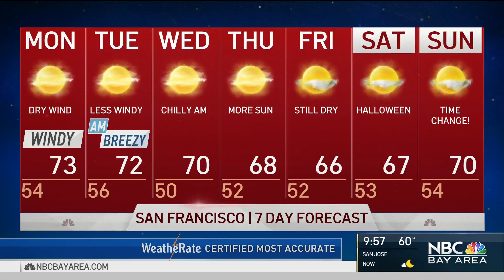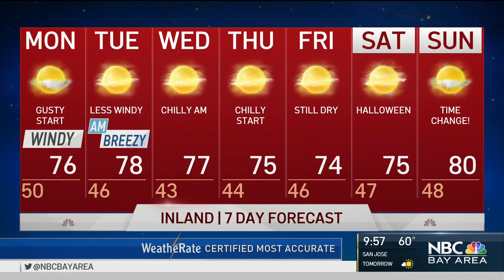Rob's Forecast: Gusty Wind and High Fire Danger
Locally gusty winds will continue into early Monday morning before wind speeds start to decrease during the day for bayside and valley locations, but remain strong enough across the hills and mountains to keep the red flag warning in place until 5 a.m. Tuesday.